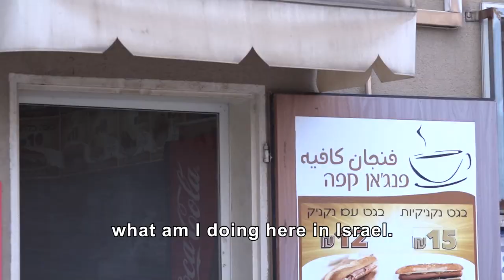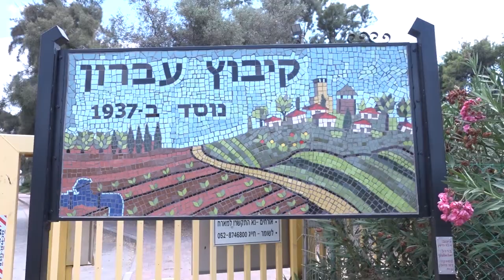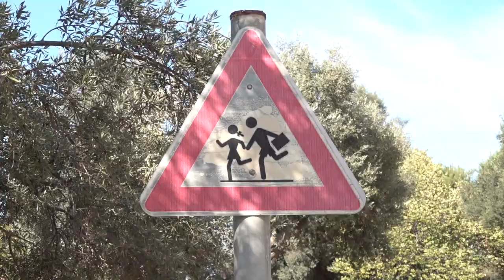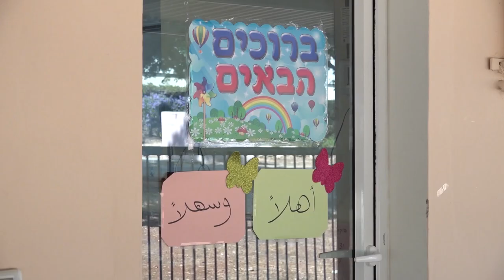Jewish-Arab kindergarten in a kibbutz?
Despite the political reality that leads to separation between Jews and Arabs, each year we witness new initiatives by parents in order to establish joint educational frameworks. This year, a new bilingual and bi-cultural kidergarten opend at Kibbutz Evron and serves both the children of the kibbutz as well as the kids from the neighboring Arab community of Mazra'a. "The establishment of the joint kindergarten was accompanied by many dilemmas" say the founding parents.This article is part of the products produced by participants in the training program for journalists, under the guidance of Israel Social TV and the Adam Institute.